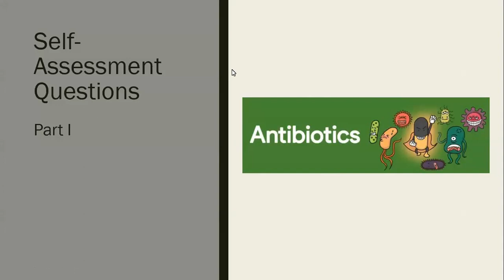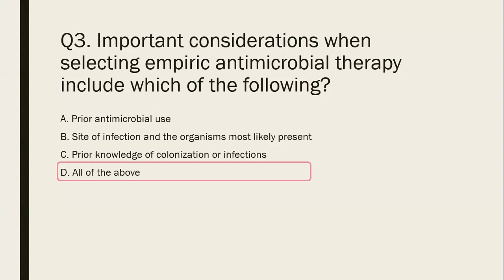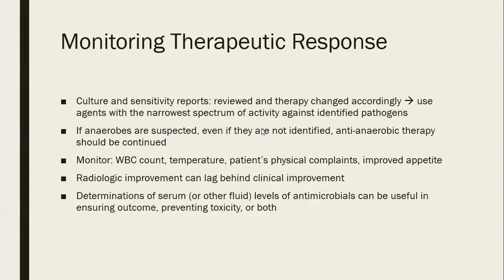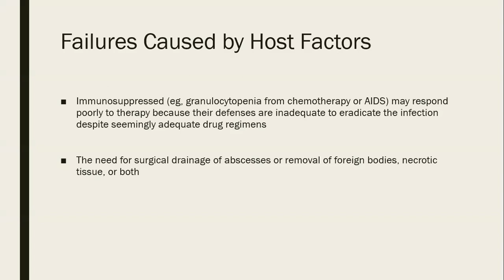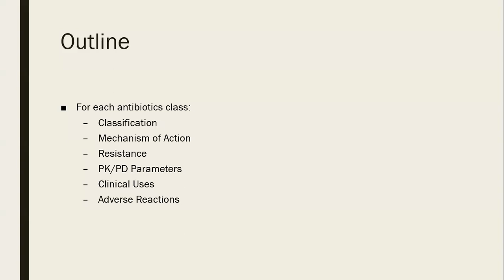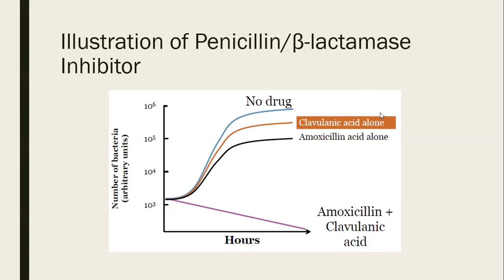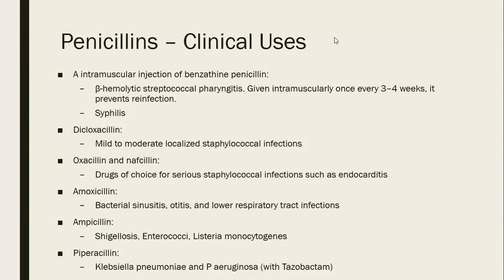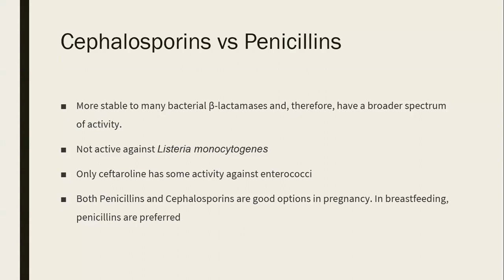02. All what you need to know about Antibiotics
This lecture presented by : Ahmad El Ouweini, Pharm.D.
Clinical Pharmacist, PGY-1 Residency Trained
Adjunct Clinical Faculty
Lebanese American University Medical Center - Rizk Hospital